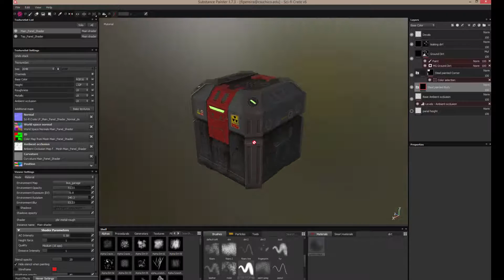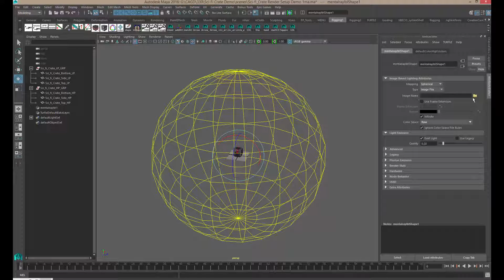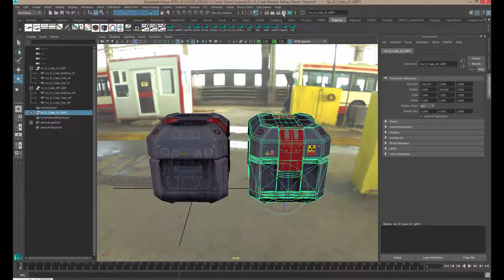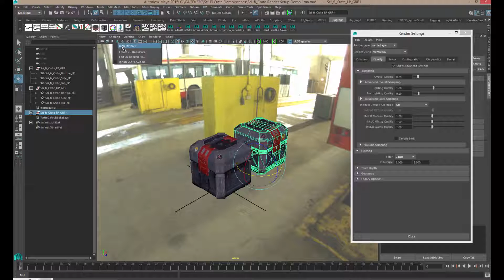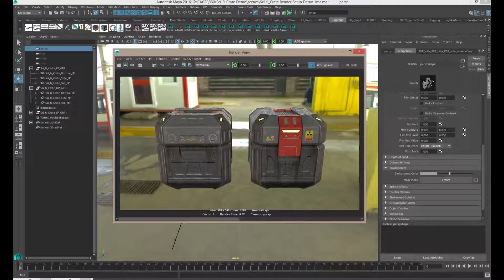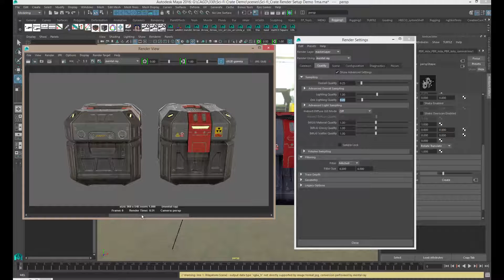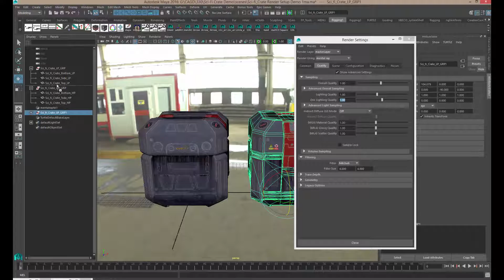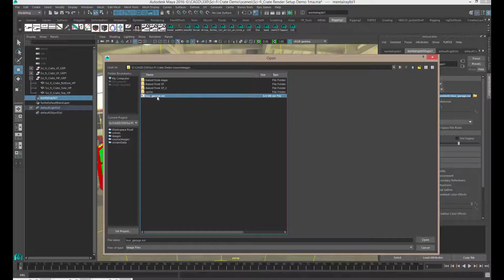PBR setup for Mental Ray Maya Part 3